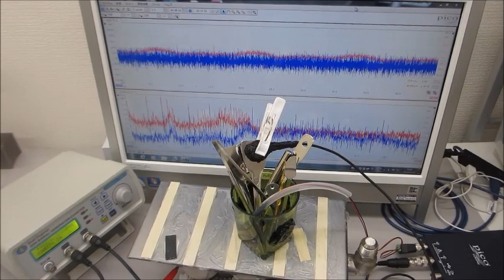超音波の測定解析と発振制御が容易にできる、超音波システム（音圧測定解析、発振制御） ultrasonic-labo